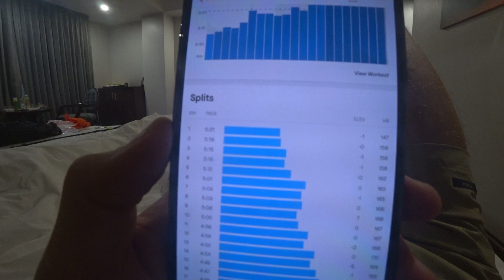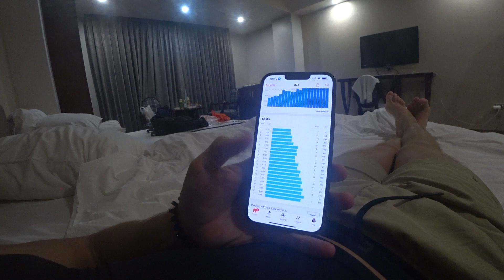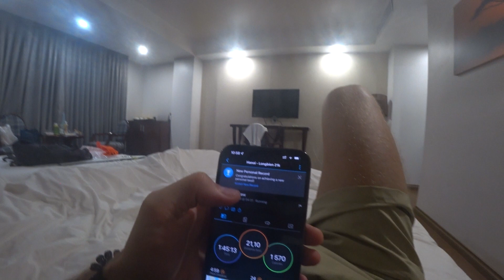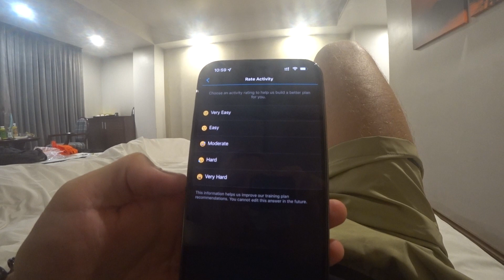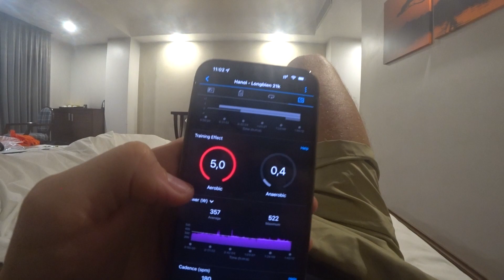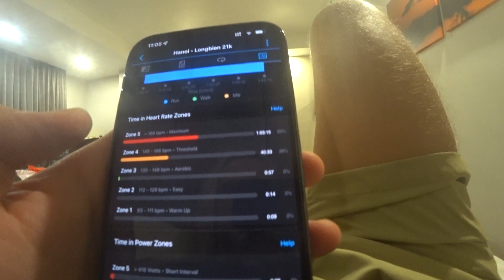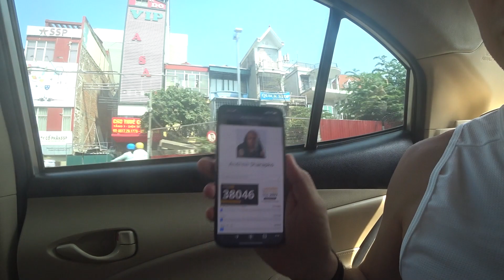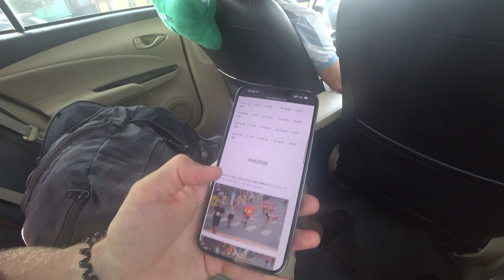Выводы после полумарафона и особенности гонок во Вьетнаме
00:00 Вывод первый: программа тренировок Гармин работает
03:27 Негативный сплит (5.21 to 4.46)
09:05 Питание
19:12 Любовь к спортивной аналитике
20:36 Экипировка: где натирает теперь
21:32 Симметрия и баланс
22:55 Новые рекорды
31:48 Что-то ещё забыл
34:29 Пожелания
38:20 Случай с Аматори и Ауткаст
43:52 Результаты
49:21 Батарейка села, продолжаем
51:11 Личный кабинет и фотки сразу